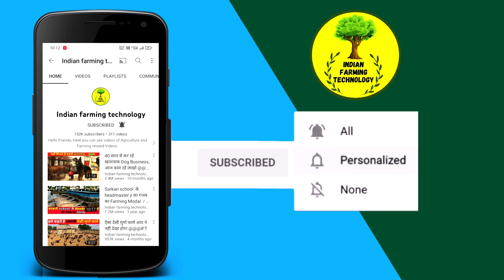मछली पालन से आप भी कमा सकते है अच्छा मुनाफा @@@IFT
मछली पालन करने के लिए आपको इसकी ट्रेनिंग लेना काफी जरूरी है. मछली के बीज हैचरी या फिश फार्मिंग से ही खरीदने चाहिए. तालाब में मछली बीज डालने के बाद एक महीने के भीतर यह पूरी तरह से तैयार हो जाता है. अगर आप मछली पालन करना चाहते हैं तो फिर आपको छोटे तालाब ही बनाने चाहिए.

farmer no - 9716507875